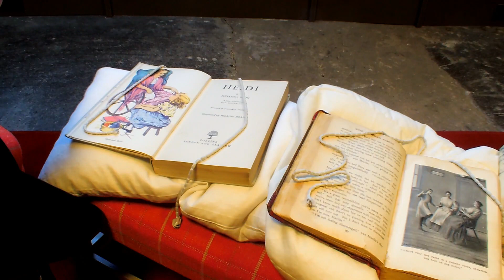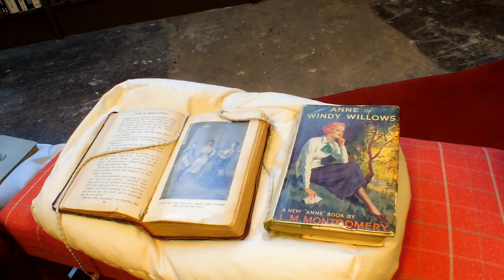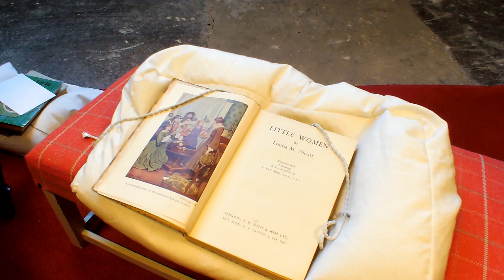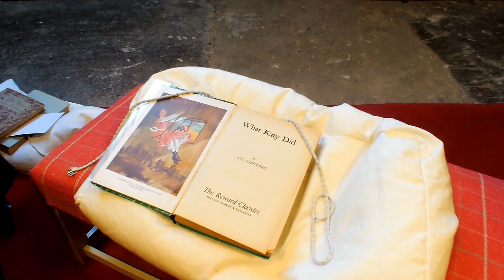The Children's Library at Bromley House, part 3 of 4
Sally introduces some of the treasures of the collection of books for children and young adults.